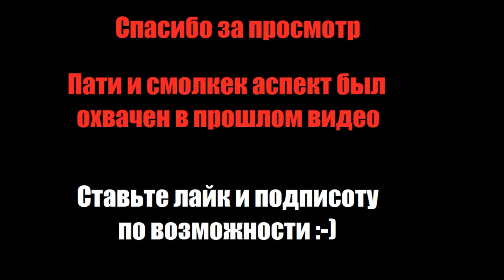Универсальный Frost для Open World! PvP! Dungeon! v 2.0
Охватил только аспекты, галопом, без смол кека и прочего, только соло, только хардкор!

Если чего забыл, вы мне это... напомните. xD

Sisimbo Frost PVP Albion Online in Open world